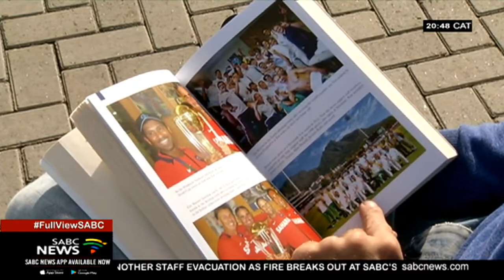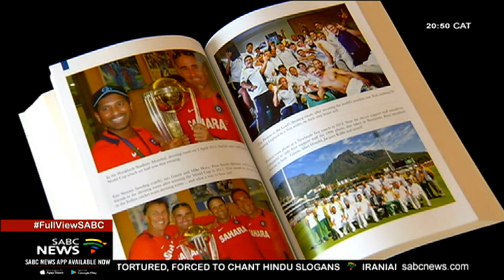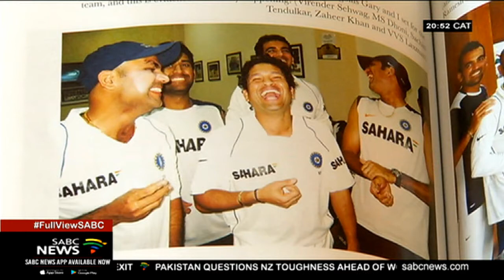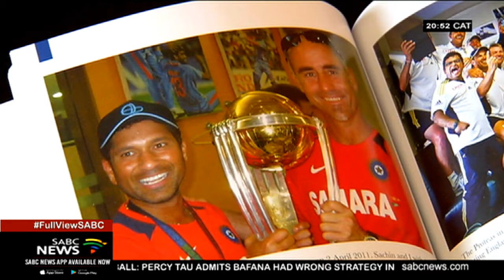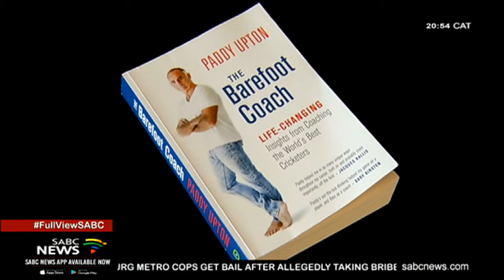Paddy Upton's book 'The Barefoot Coach' tells cricket stories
Paddy Upton is now an author. But his involvement in cricket is vast, with stints as the Proteas fitness trainer and mental coach, and then alongside Gary Kirsten in guiding India to 2011 Cricket World Cup glory. He has also been a successful head coach in the IPL and Big Bash T20 cricket Leagues. His book, The Barefoot Coach, tells cricket stories that give some valuable life lessons about success and failure in sport and life.